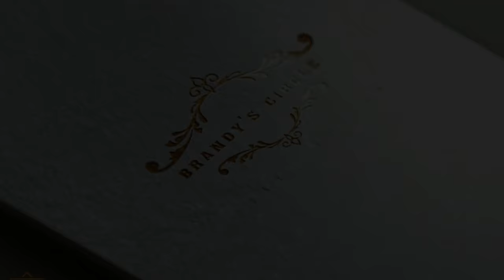FOR THE WRONG REASONS| Relationships + Giveaway!!!!